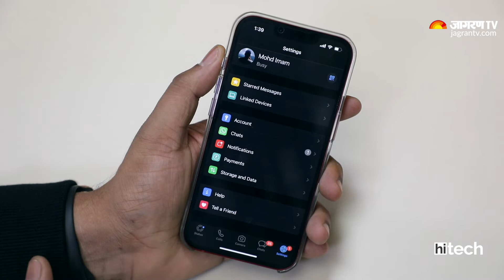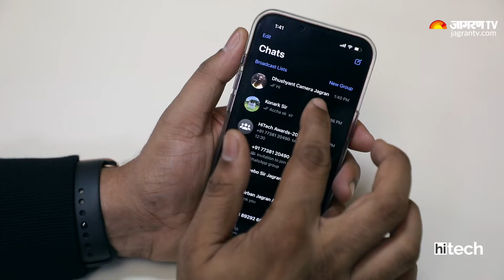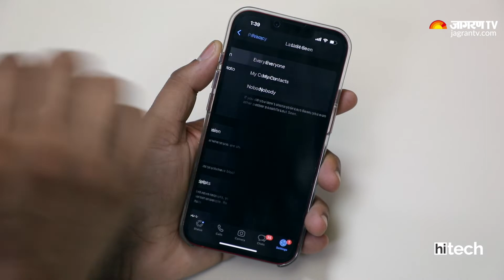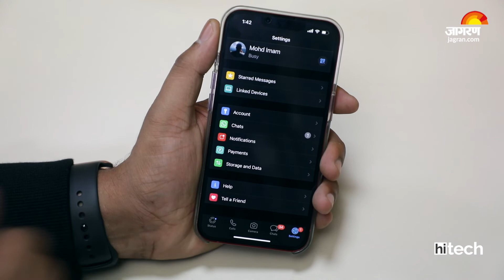6 New Features Coming to Meta WhatsApp in 2022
WhatsApp is coming with 6 new features in 2022 which is going to change your experience of using WhatsApp. We done a quick video on this topic for you please watch this video and share your feedback with us

Chapters
00:00 - Intro Of WhatsApp New Features
00:42 - WhatsApp Logout
01:24 - Instagram Reels On WhatsApp
02:03 - Read Later
02:41 - Last Seen Status
03:26 - Contact Card
03:54 - WhatsApp Insurance